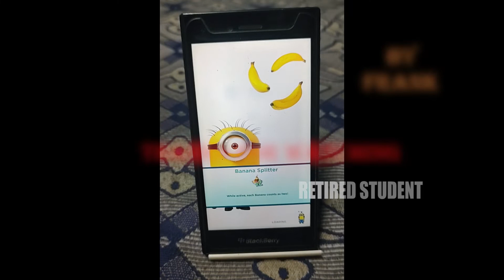Despicable Me : Minion Rush (In Blackberry) - Daily Rewards Day 91